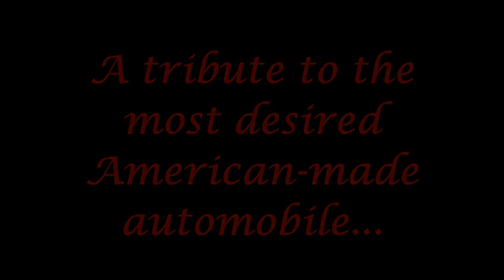2007 Cadillac SRX-4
Special thanks to Jack for letting us use his Cadillac.